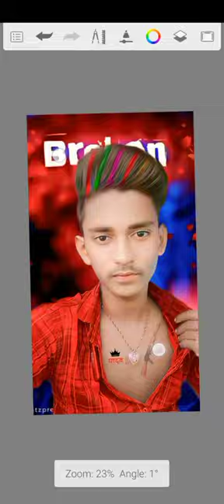scrchbook photo editing support kijie ❤️🔥🙏💯